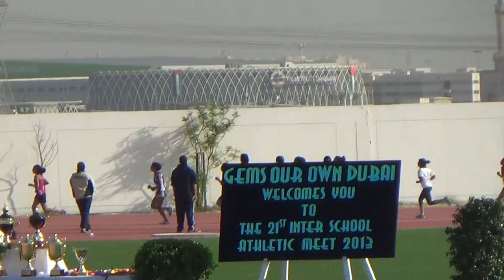Our Own Dubai Inter School Athletic Meet Dana and Mahima 800m final DGPS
Dubai Gem Private School's Super-Senior Athletes, Dana Ibragimova and Mahima, in the 800m Final during the Our Own Inter School Athletic Meet Dubai 2013